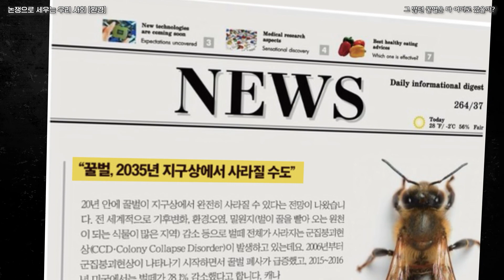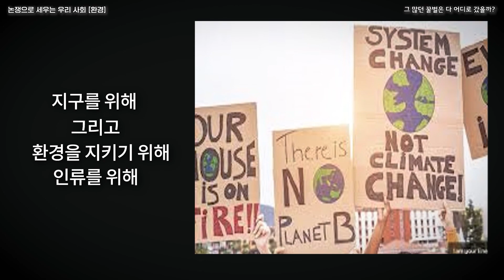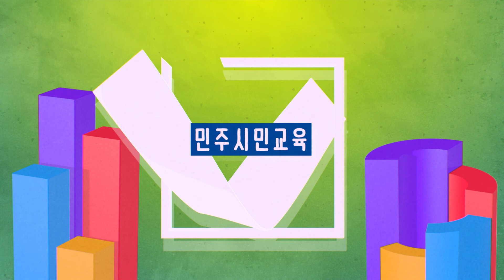(초등 환경교육) 그 많던 꿀벌은 다 어디로 갔을까 ?